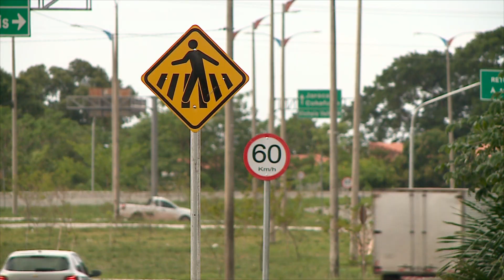(Edição 23/01/23) Detran-MA implantará novos equipamentos de fiscalização eletrônica